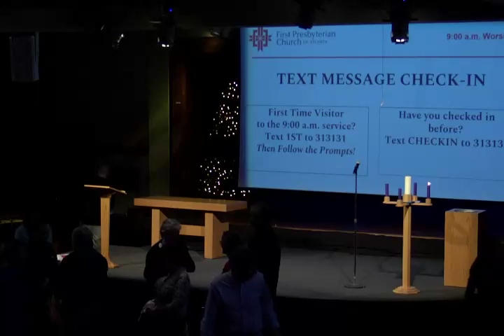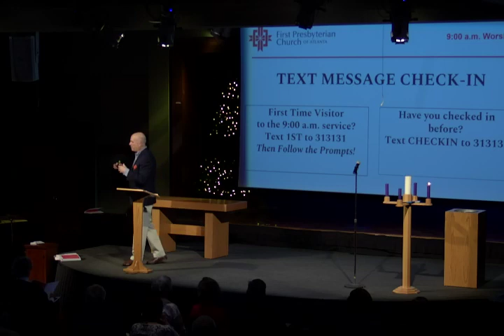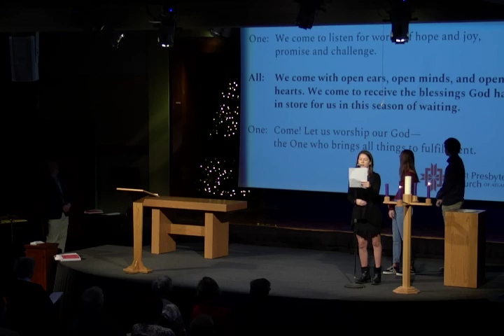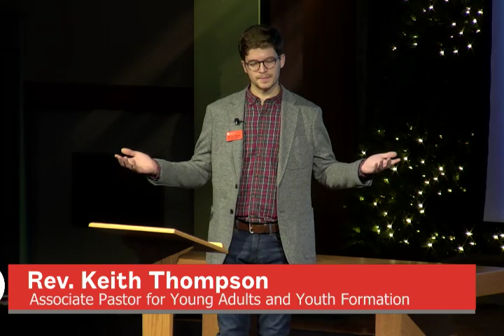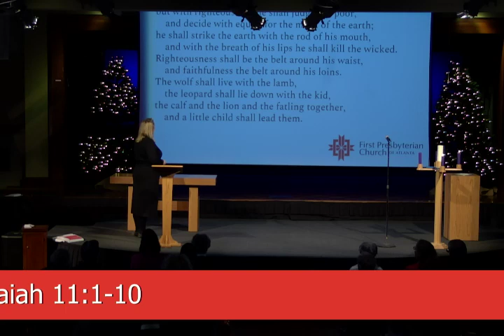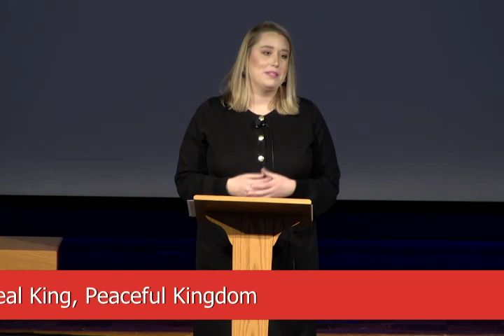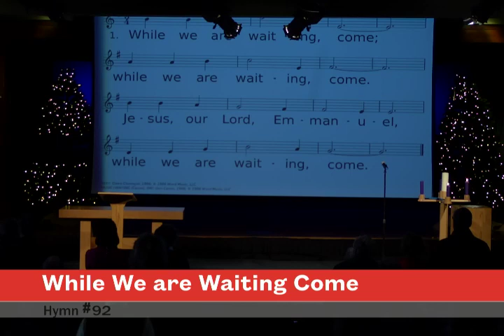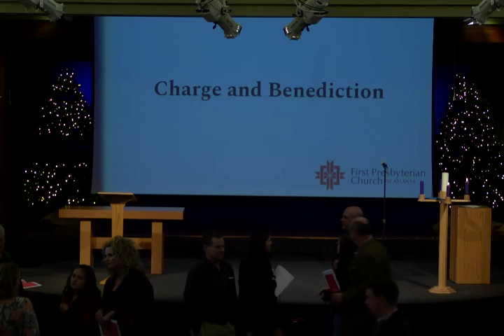9 a.m. Worship Service | "Ideal King, Peaceful Kingdom"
Isaiah 11:1-10
Romans 15:4-13

with Rachal Little Preaching

*12.08.19*